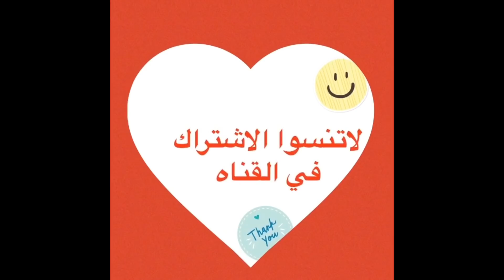افضل فطار لمريض السكري